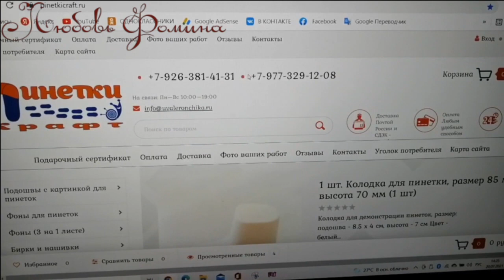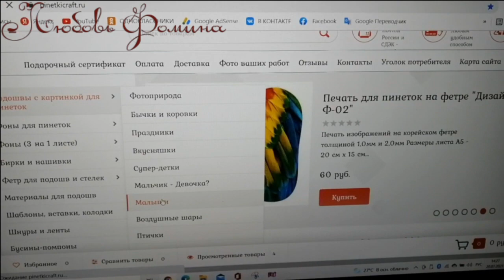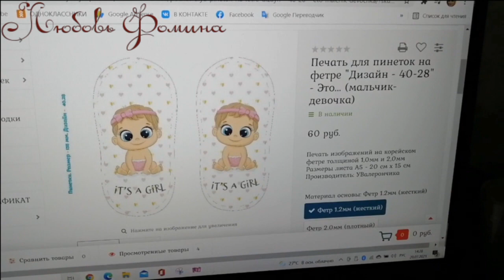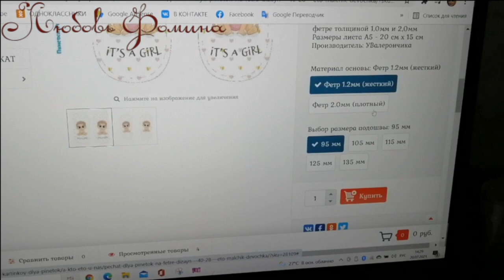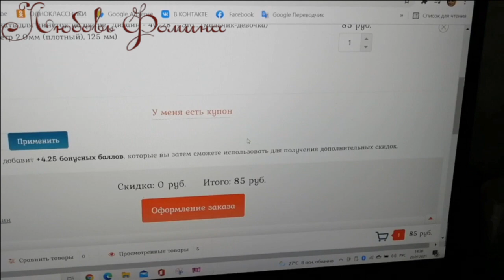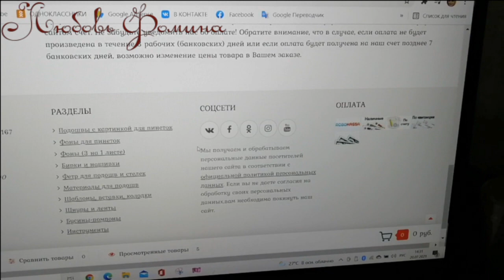Где взять Фетровые Подошвы для Пинеток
Всем привет, мои дорогие Рукодельницы! 🌹🌹🌹
Ещё раз  даю Вас ссылочки на свои Яндекс Дзен,
Telegram и RUTUBE. 💃
Найдите меня на любой платформе!